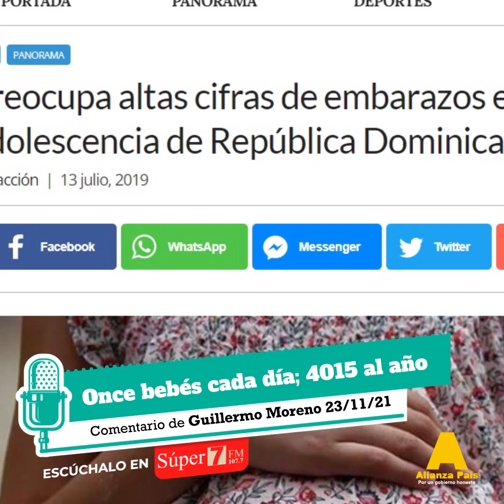🎧 Once bebés cada día; 4015 al año.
Compartimos el comentario de hoy del Dr. Guillermo Moreno en la Super 7 FM